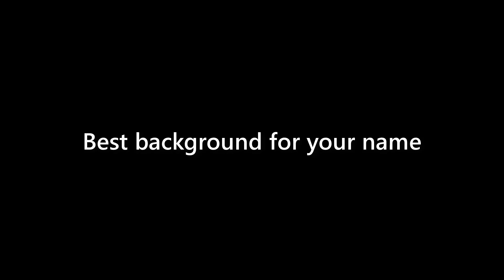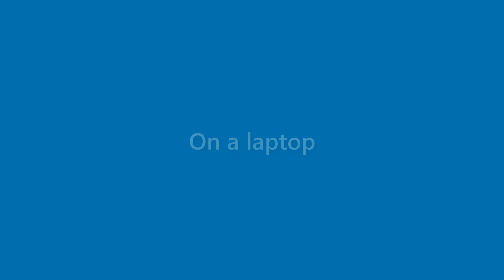Ana Tyson - appearance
Name Look - Ana Tyson - appearance. In this video we present "Ana Tyson" name look and feel in various scenarios.
This video will cover:
How does "Ana Tyson" look as a personal letterhead?
How does "Ana Tyson" look on a business card?
How does "Ana Tyson" look on a computer/laptop screen?
How does "Ana Tyson" look with different background colors?
How does "Ana Tyson" look with various fonts?